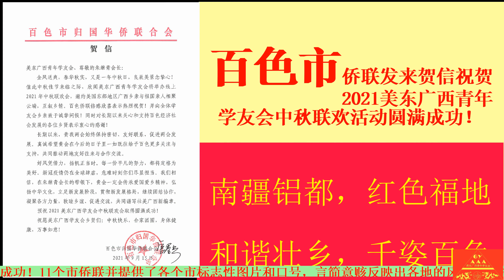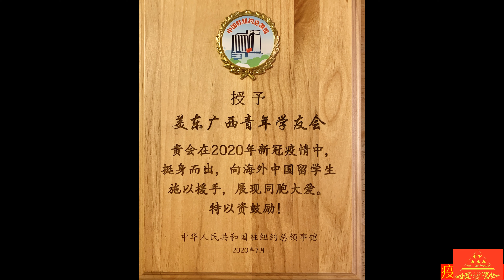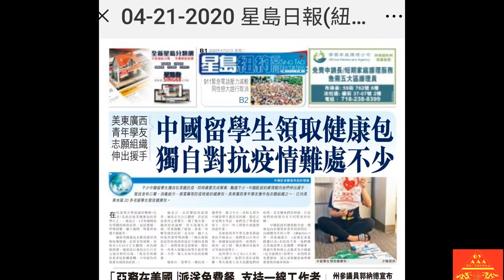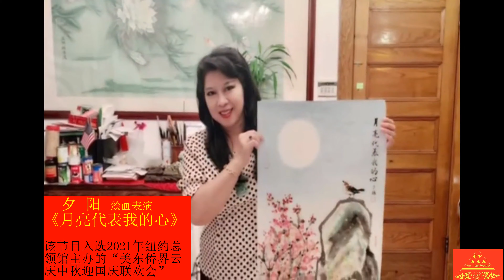美东广西青年学友会2021 中秋联欢 2021 Mid-Autumn Festival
美东广西青年学友会2021 中秋联欢专辑隆重推出！
        筹办专辑消息传出后，得到美国广大学生和乡亲们的热烈响应。短短几天里我们收到了众多视频祝贺和文艺节目。 经过精心挑选，我们最后选出了十九个文艺节目。表演节目丰富多彩，有歌曲、舞蹈、古筝、艺术体操、武术、绘画、诗歌朗诵、汉唐花道表演等多种类型。四十多位学生和乡亲积极参与了演出。演出阵容也非常强大，有专业的艺术家，也有业余爱好者。他们之中有曾获得美国艺术体操少年组全能冠军的美国艺术体操国家队队员赵杰娜， 也有曾在卡内基音乐厅多次演出的美国大学博士生导师吴柏成，以歌舞闻名的大小钟岚，还有曾在中国国家画院美术馆举办过个人画展的书画家夕阳等。表演者年纪最小的只有六岁。他们背景文化经历各不相同，但有个共同的愿望，那就是祝福乡亲、祝福佳节。来自家乡的广西侨办及广西十一个地级市侨联也分别发来贺信，祝贺乡亲们中秋快乐！
        专辑把众多节目和环节浓缩到48分钟。整个专辑精彩紧凑，高潮迭起。苗家阿妹的欢乐舞蹈拉开了序幕。 紧接着广西的南宁、桂林等十一个地级市的标志性图片及口号连同十一个市侨联的贺信随着山歌一并推出，形成了一个令人心醉和神往的广西各地民族文化旅游推广环节。这个环节一一带出家乡的美景以解乡愁。接下来月饼的制作演示、艺术体操的精彩演出，美裔武术大师的虎鹤双形闪击， 瑶族孩童的古筝歌谣，歌手的引吭高歌，轻盈多姿的舞蹈，书画名家的即兴挥毫，穿越时空的汉唐花道表演等等， 莫不一一将观众们带到一个梦幻的，如痴如醉的多彩艺术境界。
         五十多位学生和乡亲的中秋祝福视频穿插在各个节目和环节之间，热情的祝福，欢笑的画面总是在那不经意的时刻给观众带来了温暖和亲情。
         民众同台云端演出和拜年庆祝佳节。距离和疫情不再是束缚。血浓于水的乡情将大家连接在一起，对幸福生活的向往和追求构筑了大家的共同语言。
         这是一个全新的、精彩丰富的的中秋盛宴!  祝大家中秋快乐！